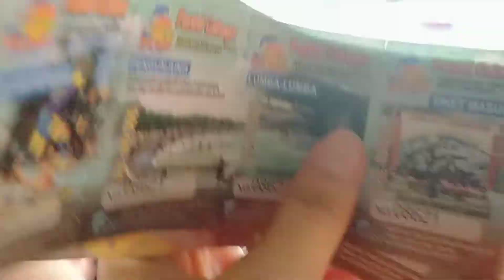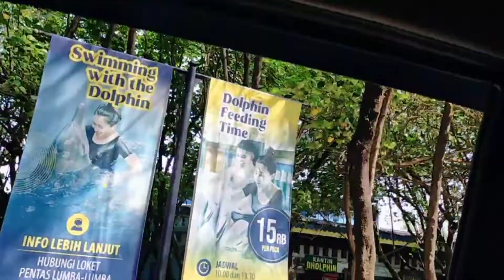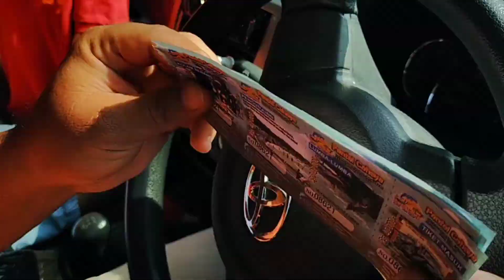Pantai cahaya | pertunjukan satwa | wisata Jawa Tengah